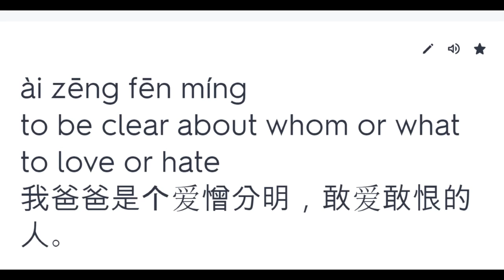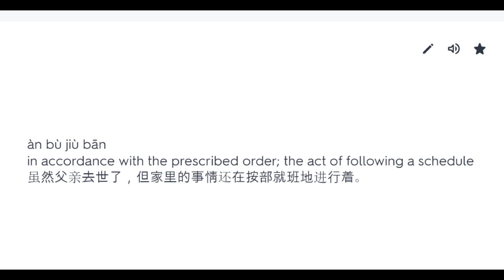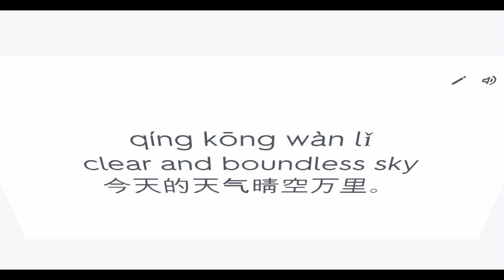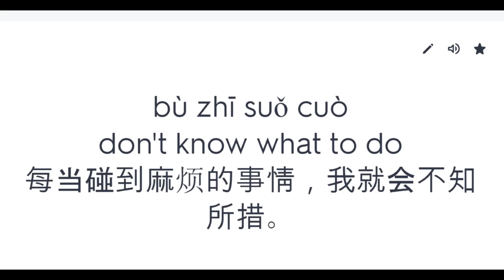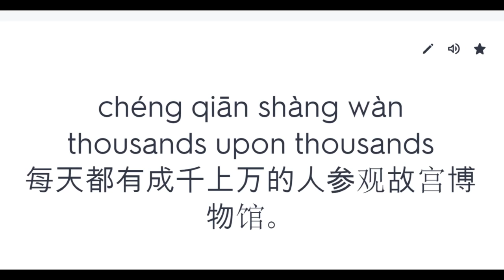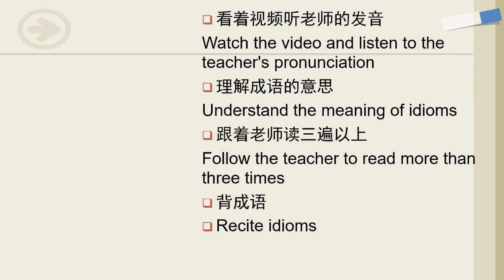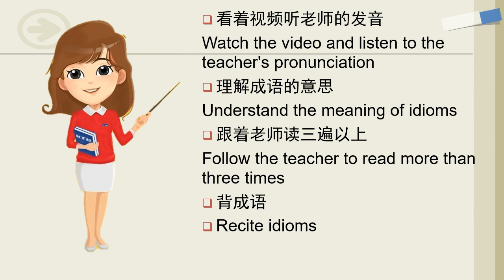Chinese idiom （一） 汉语成语（一）